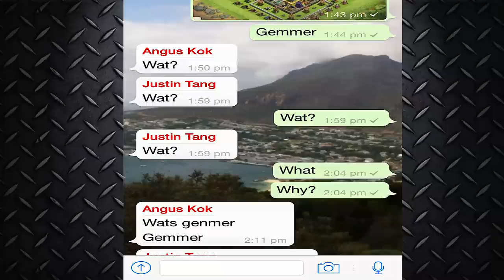"Clash of clans VALKYRIE VS ENTIRE ARMY" (Failtage 20)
Clash of clans Valkyrie vs entire army. Haven't seen one of these in a while, but there is alot more for you to also enjoy!

Troops gameplay:
Witch